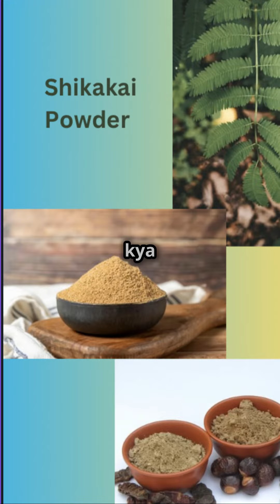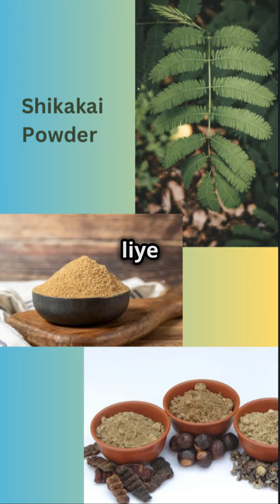Shikakai Powder-Your Hair's Best Friend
क्या आप बाल झड़ने से परेशान हैं??